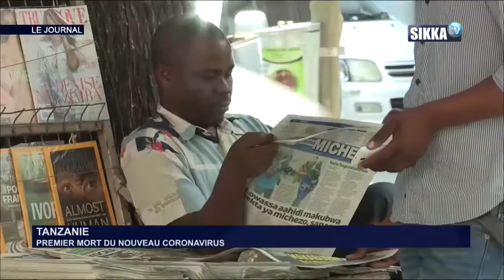JT SIKKA 09H DU 01 04 2020